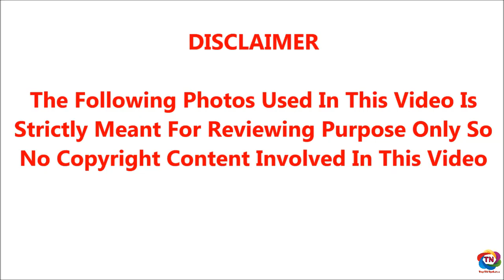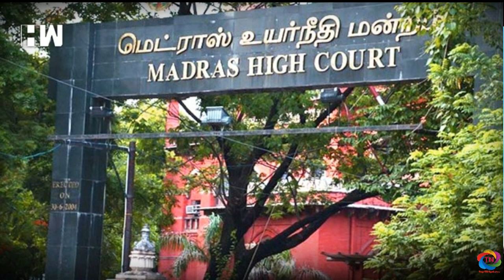மனைவியோடு சேர்ந்து பெற்றதாயை செருப்பால் அடித்த மகனுக்கு வித்தியாசமான தீர்ப்பு வழங்கிய உயர்நீதிமன்றம்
மனைவியோடு சேர்ந்து பெற்ற தாயை செருப்பால் அடித்த மகனுக்கு வித்தியாசமான தீர்ப்பு வழங்கிய உயர்நீதிமன்றம்